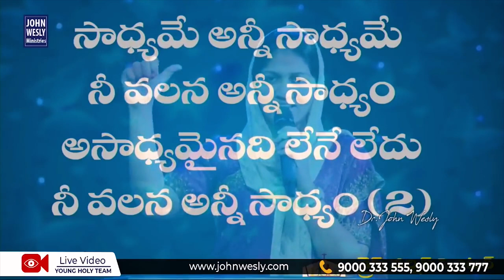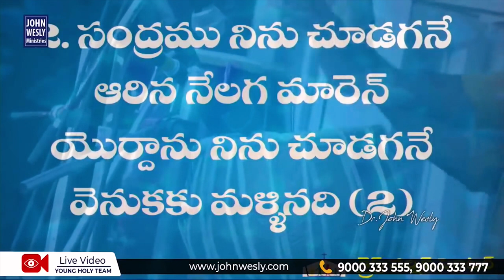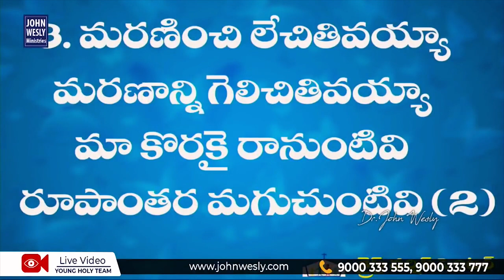సాధ్యమే అన్ని సాధ్యమే || Latest Christian Worship Song || Mrs Blessie Wesly